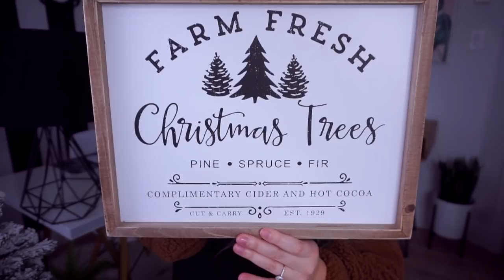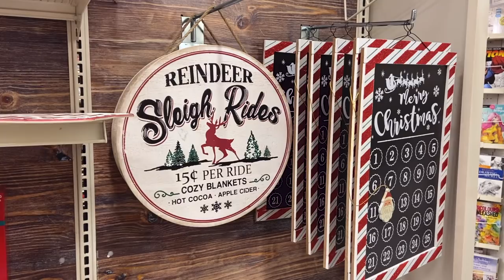CHRISTMAS DECOR HAUL, GRWM + SETTING UP OUR NEW TREE | The Beauty Vault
TARGET, JOANN, HOMESENSE CHRISTMAS DECOR HAUL + GRWM!

▽ GRWM PRODUCTS
Makeup Revolution Conceal + Define Full Coverage Foundation – F7
Makeup Revolution Conceal + Define Full Coverage Concealer – C2
Laura Mercier Translucent Setting Powder
Hourglass Ambient Lighting Bronzer – Luminous Bronze Light
Annabelle Blush – Lotus
Flower Beauty Shimmer + Strobe Highlighting Palette
Covergirl Brow Micro Fine Fill + Define Eyebrow Pencil – Soft Blonde
MAC Cosmetics Pro Longwear Waterproof Brow Set – Empathetically Blonde
Essence Cosmetics The Eyebrow Pen – Blonde + Light Brown
Covergirl Clean Matte Concealer – Fair
MAC Cosmetics Eyeshadows – Bamboo + Texture
Pixi Beauty Eyeshadow Palette – Reflex Light (Third eyeshadow on the third row)
Cover FX Pressed Mineral Powder Foundation – N10
Colourpop Mr. Bing Liner
Essence Cosmetics Lash Princess False Lash Effect Mascara (Waterproof)
Kiss Lashes – #11
Physicians Formula 2 in 1 Eye Booster – Ultra Black
Annabelle Stay Sharp Waterproof Lip Liner – Nude
Covergirl Demi Matte Lipstick – Streaker
elf Cosmetics Plumping Lip Gloss – Champagne Glam

▽ TARGET

▽ WALMART

▽ AMAZON